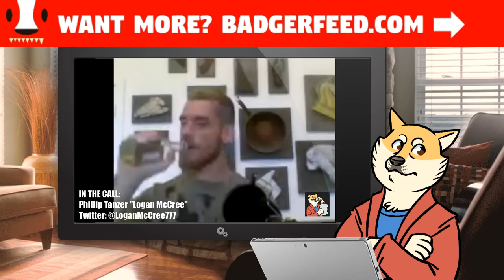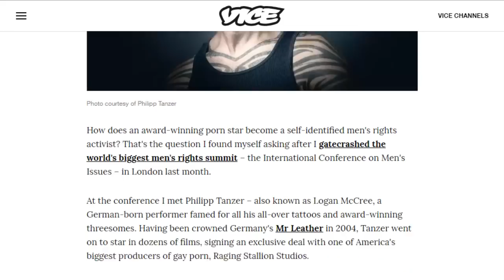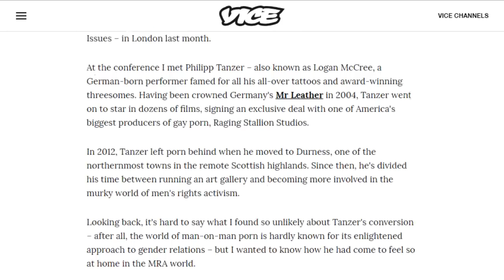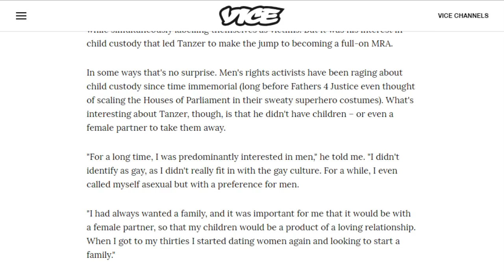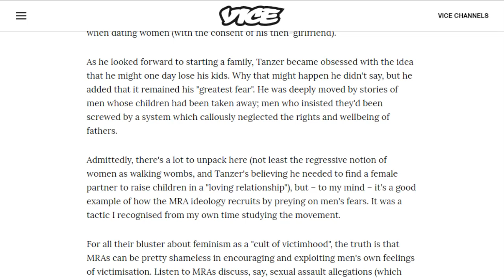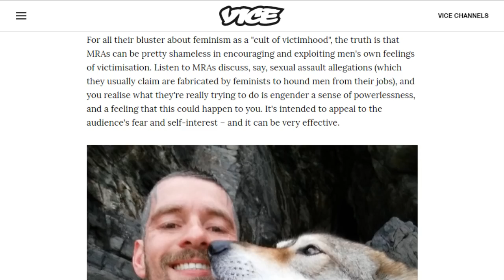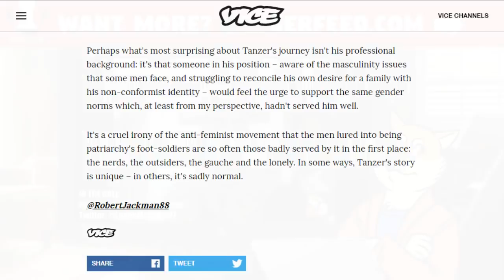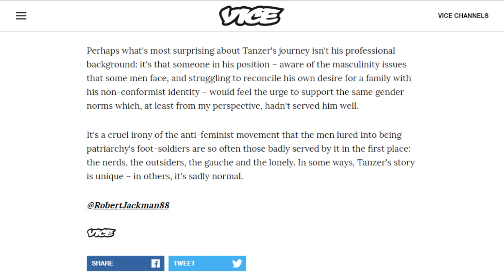Vice Wrote a Hit-piece on Logan McCree, So We Got Him On! | Fireside Chat 89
Join us on the Fireside Chat as we talk with award-winning porn star Phillip Tanzer, also known as "Logan McCree", about his experience at the ICMI as well as go through this Vice article by Robert Jackman that was written about McCree. Tune in @12pm Eastern!